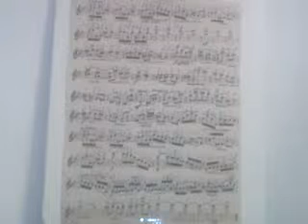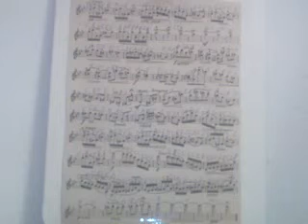GHANTHO .Canzoneta March Music Play Alyas Hanna nr 2413